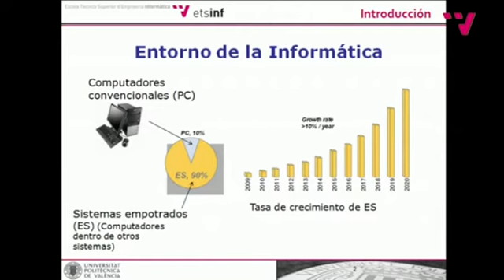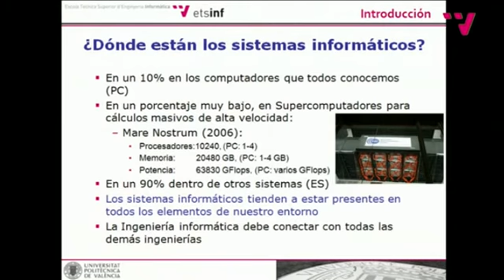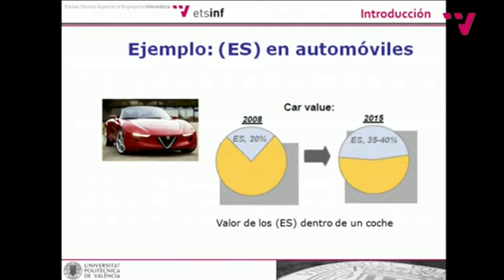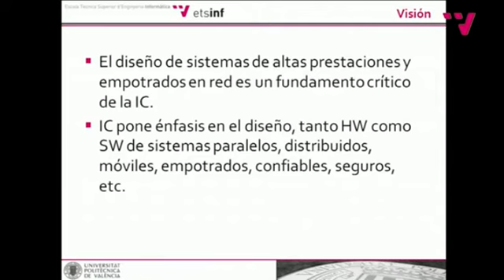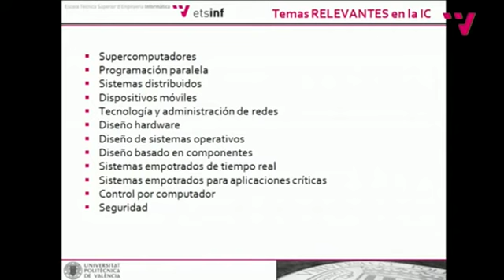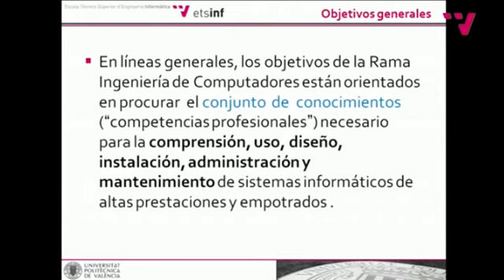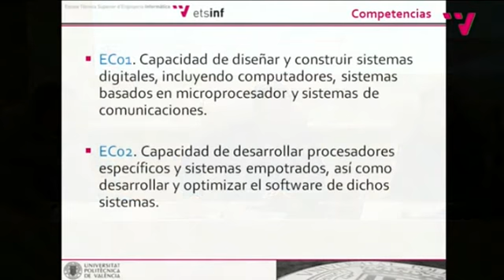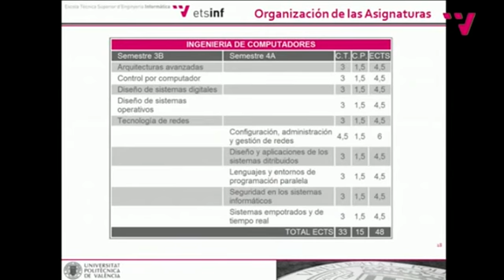Presentación de las Ramas: Ingeniería de Computadores [3/7]